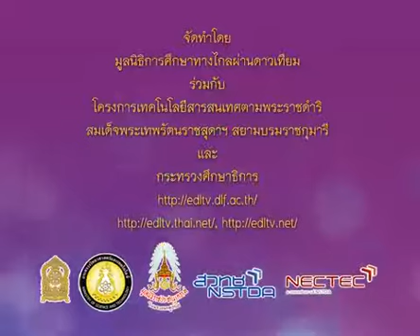117+hisp6+dltv54+550223+A+แผนผังกรุงรัตนโกสินทร์เปรียบเทียบกับกรุงศรีอยุธยา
117+hisp6+dltv54+550223+A+แผนผังกรุงรัตนโกสินทร์เปรียบเทียบกับกรุงศรีอยุธยา+ภูมิปัญญาไทยสมัยรัตนโกสินทร์,ภูมิปัญญาไทยสมัยรัตนโกสินทร์+คาบที่ 2/2
สไลด์ ภูมิปัญญาไทยสมัยรัตนโกสินทร์ (2)
สไลด์ ภูมิปัญญาไทยสมัยรัตนโกสินทร์ (2)(1หน้า)
117+hisp6+dltv54+550223+A+สไลด์ ภูมิปัญญาไทยสมัยรัตนโกสินทร์ (2)(1หน้า).pdf

สไลด์ ภูมิปัญญาไทยสมัยรัตนโกสินทร์ (2)(4หน้า)
118+hisp6+dltv54+550223+B+สไลด์ ภูมิปัญญาไทยสมัยรัตนโกสินทร์ (2)(4หน้า).pdf
แบบทดสอบ ภูมิปัญญาไทยสมัยรัตนโกสินทร์

001_124+ประวัติศาสตร์ป.6+hisp6+dltv54p

2 in the bank searching type "ประชุม แรงกสิกรณ์" or prachoom rangkasikorn
3 click left on the name "ประชุม แรงกสิกรณ์" or prachoom rangkasikorn
4 click on playlist ,choose playlist that you want to know and playload
6. If you see that there are useful, please share continute,sir.

1 เปิดเว็บ youtube.com
2 ที่ช่องค้นหาพิมพ์ ประชุม แรงกสิกรณ์ หรือ prachoom rangkasikorn
3 คลิกซ้ายบน  ประชุม แรงกสิกรณ์ หรือ prachoom rangkasikorn
4 ออบชั่น เพลย์ลิสต์ เลือกเพลย์ลิสต์ที่ท่านสนใจ และเพลย์โหลด
5 ขอบคุณที่ติดตามชมและให้ข้อติชม มีความสุขกับการเรียนรู้กันทั้ง บ้าน วัด โรงเรียน
6 ถ้าเห็นว่ามีประโยชน์ กรุณาแชร์ต่อไปครับ
update Wednesday 26 August 2562+0406
kkkk